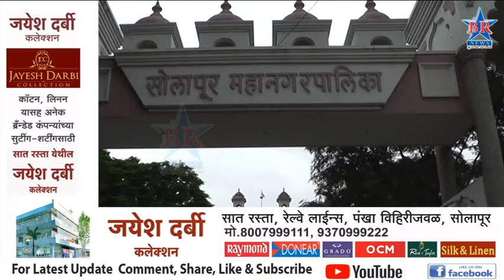कोरोनाच्या लढाईत पुढाकार घ्यावा- अतिरिक्त आयुक्त विजय खोराटे यांचे आवाहन